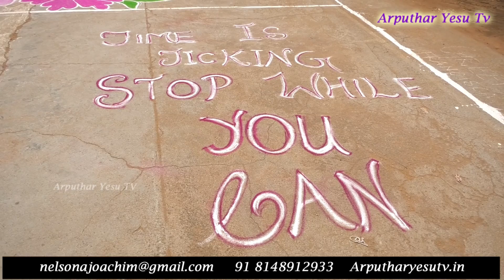Pongal Celebration From St.Ann's Mat.Hr.Sec School Madhavaram 13-01-2020 Thabalpatti